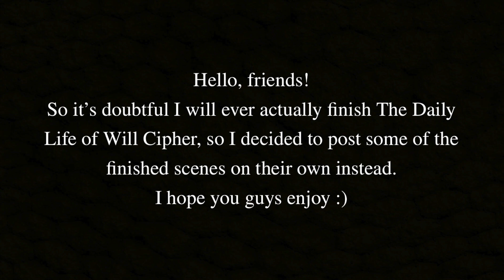Piano Practice - Daily Life of Will Cipher [ Reverse Falls Cosplay Skit | Willdip ]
Will Cipher listens to Mason Gleeful practice the piano in this Reverse Falls cosplay skit. Only, it doesn't go exactly as planned.